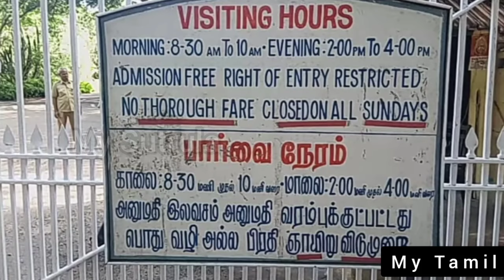Theosophical Society Chennai - சென்னையில் இப்படி ஒரு இடமா..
சினிமா நடிகர்கள் ஹாயாக உலாவும் இடம்..

The Theosophical Society
Arunachalapuram, Adyar, Chennai, Tamil Nadu 600020